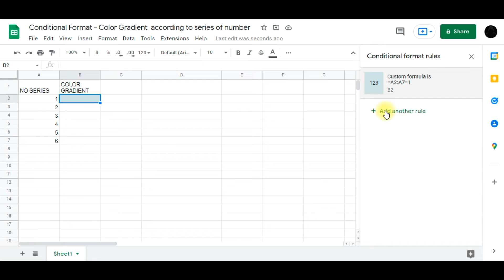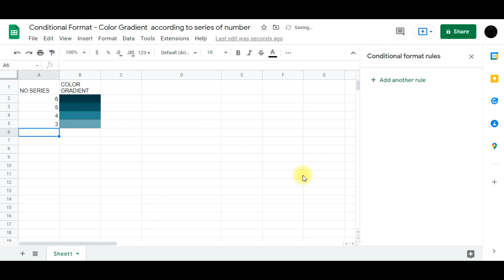Conditional Formatting with colors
Google sheet Tips Basic and Advance Conditional Formatting  with colors - assign color to a series of number